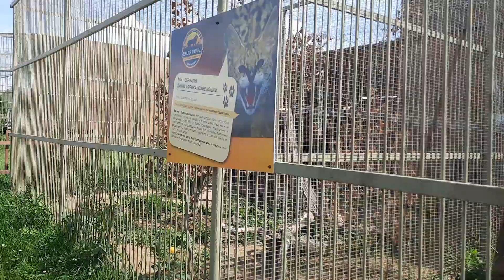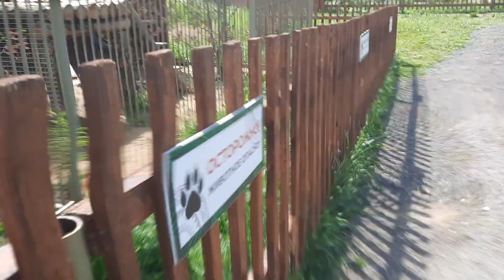У сервалов новые соседи. Общительный Каракал🐾 ПАРК ЗЕМЛЯ ПРАЙДА 🌿